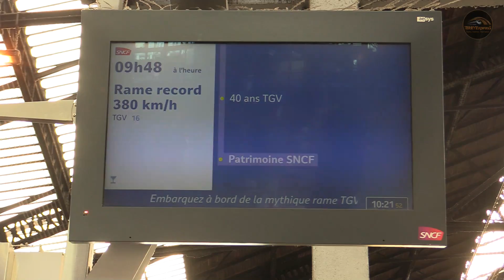40 ans : Retour de la rame TGV Sud-Est n°16 du record de 1981 à Paris-Gare de Lyon !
Bonjour à tous et à tous les amoureux du rail !

Nous sommes en 2021, vous savez tous de quoi je veux parler ? :p
C'est l'année officielle pour fêter les 40 ans du TGV Français et d'un
record du monde battu sur rail entre Paris et Lyon !
Il s'agit de la rame TGV Sud-Est numéro 16 préservée qui a effectuée 2 escales en gare de Paris-Gare de Lyon le 26 Février 2021 pour célébrer cet événement tant attendu par des passionnés et des anciens cheminots ayant évolué en compagnie de ces anciens trains à grande vitesse !

Il y a 40 ans, le 26 Février 1981, le TGV Sud-Est numéro 16 atteint les 380km/h sur la LGV Sud-Est Paris - Lyon ! Ce qui signifie que le record des 331km/h du "Risque-Tout" en 1955 a non seulement été surpassé par un autre train, mais aussi par une nouvelle technologie qui a permis de faire naître le train à grande vitesse en France et dans divers pays mondiaux !

40 ans après, c'est sous un ciel bleuté chez les Parisiens que la rame 16 arrive à Paris-Gare de Lyon dans une ambiance peuplée à travers les passionnés, les cheminots et la presse !

Elle n'a pas pu être repeinte entièrement en "Orange", néanmoins, nous avons passé un agréable moment ! La rame était toute belle dans sa livrée carmillon avec le bandeau "Orange" mis en place sur l'avant des 2 motrices pour fêter cet anniversaire !

Pour ceux qui voudraient voir mes aventures en approfondie je vous invite à découvrir mes autres comptes (liens mentionnés ci-dessous) !
A très bientôt pour plus de vidéos de trains ;) !